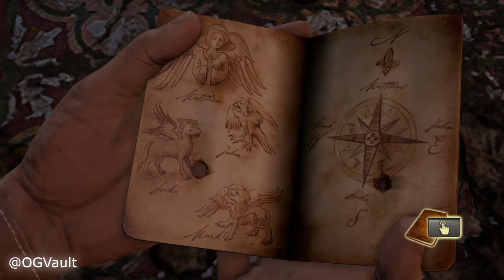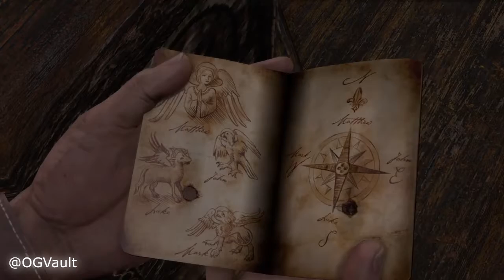Uncharted - Drake's Fortune PART 13 SANCTUARY Walkthrough No Commentary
Drake's Fortune PART 13 SANCTUARY

The development of Uncharted: Drake's Fortune began in 2005, and saw Naughty Dog altering their approach to development, as they sought to create a humanized video game that was distinct from their other entries. It was subsequently delayed numerous times through its development, as the team regularly updated or wholly changed various aspects related to the story, coding, and the game's design. Uncharted: Drake's Fortune is notable for being one of the first video games to feature force feedback vibration,[5] and the development team found influence for many of the game's aesthetic elements from film, pulp magazines, and movie serials.

Extensively marketed as a PlayStation exclusive, Uncharted: Drake's Fortune received generally favourable reviews from critics, many of whom cited its technical achievements, voice acting, characters, story, musical score, attention to detail and its high production values, similar to that of summer blockbuster films, though some were critical of the graphical issues, length, vehicle sections, and marked difficulty. The game went on to sell one million copies after its first ten weeks of release, and helped propel Naughty Dog to the forefront as a video game developer. It was followed by a sequel titled Uncharted 2: Among Thieves in 2009, and was re-released on PlayStation 4 as part of Uncharted: The Nathan Drake Collection.

Online Gamers Vault brings you the best gaming moments! "All Cutscenes" and in game movies. Walkthroughs and funny moments. I also do Promotions! so if you are a commentator and would like an upload of your video then PM Me. Make sure you check out our content if you enjoy gaming! and I look forward to keeping you entertained.

Request a game and when its played your channel link will be added to the description of the series.

- OGV